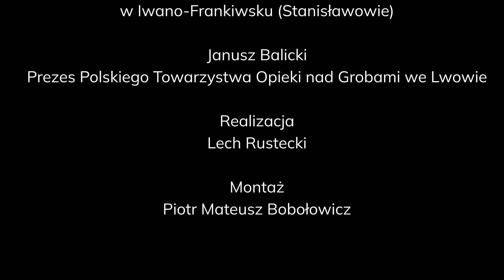Polacy ze Lwowa i Iwano-Frankiwska (Stanisławowa) popierają słowa konsul RP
Przedstawiciele polskiej społeczności mieszkającej na Ukrainie w pełni popierają działalność i słowa Konsula Generalnego RP we Lwowie. Zwracają uwagę, że forma protestu rolników uderza też w Polaków mieszkających na Ukrainie i powoduje eskalację napięć pomiędzy naszymi państwami.
W materiale głos zabierają Maria Osidacz, Dyrektor Centrum Kultury Polskiej i Dialogu Europejskiego w Iwano-Frankiwsku i Janusz Balicki, Prezes Polskiego Towarzystwa Opieki nad Grobami we Lwowie.